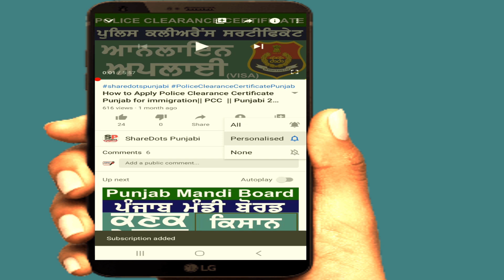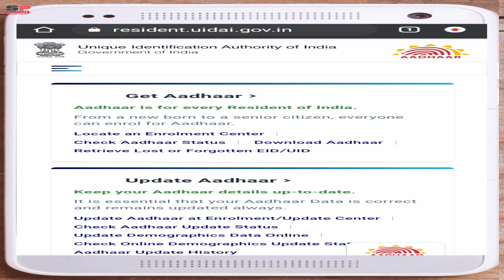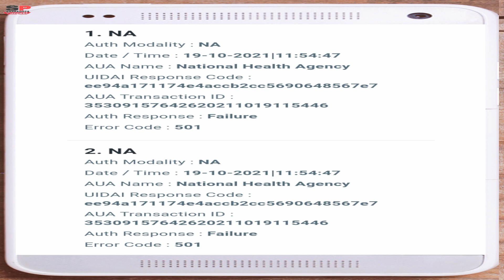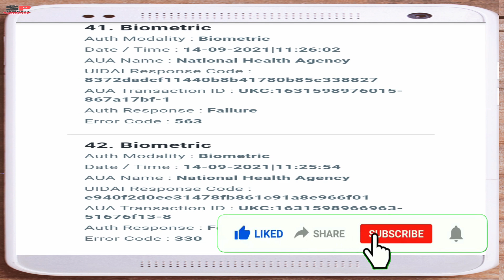ਆਧਾਰ ਕਾਰਡ ਦਾ ਕੋਈ ਗ਼ਲਤ ਇਸਤਮਾਲ ਤਾਂ ਨਹੀਂ ਕਰ ਰਿਹਾ | No one is misusing the Aadhaar card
Friends, how can you know that no one is misusing your Aadhaar card? Watch this video to go.